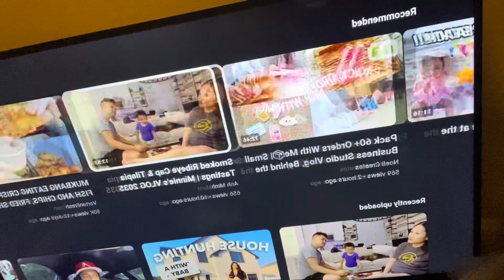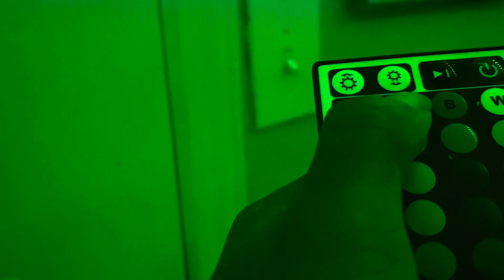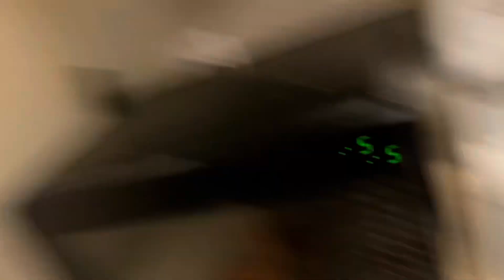My Night Routine +Cook With Me +Led Light +DID My Edges ￼& IM Thankful for all of my support